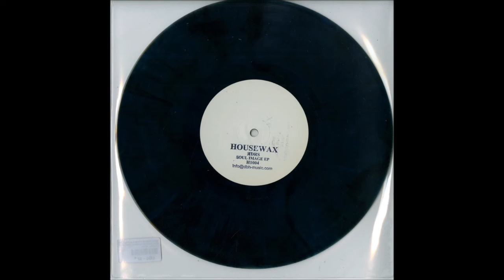RDRS - Untitled B (Soul Image EP)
Tech demo of JunoTheRipper.
If you like this track, please consider buying it to support the artist.